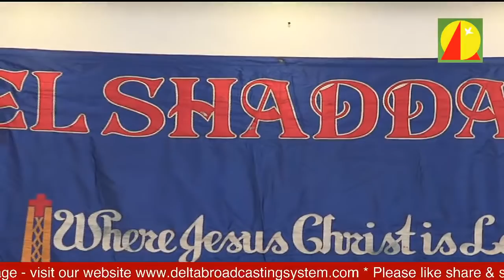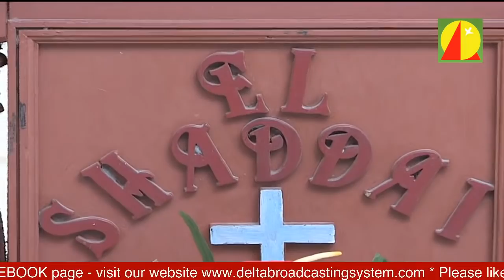Family Appointment with EL SHADDAI Jan 12, 2021 Tue - Healing Message | The 4 O's of HOPE